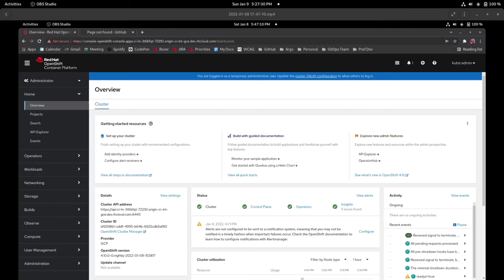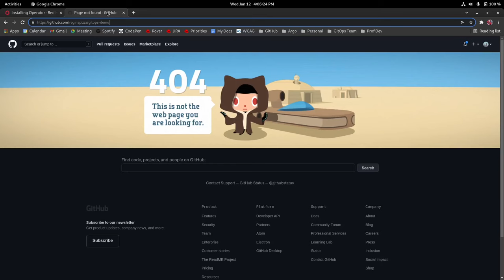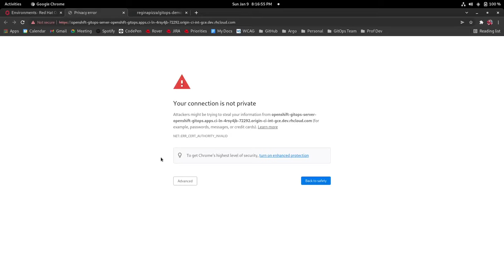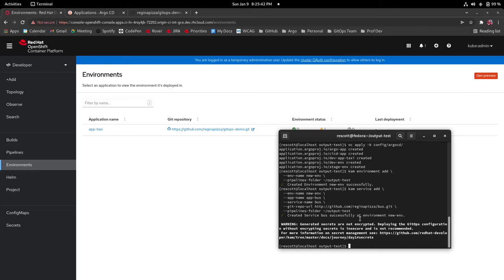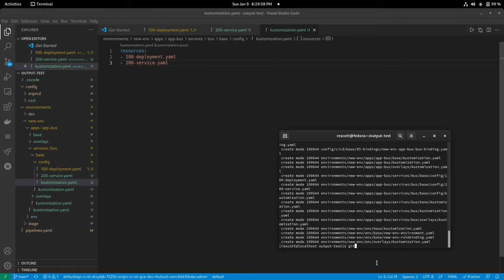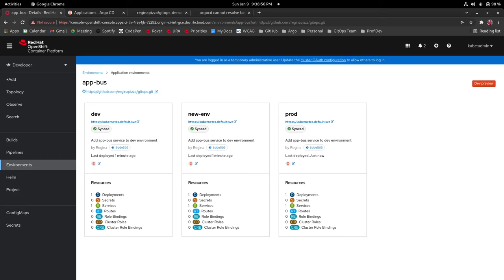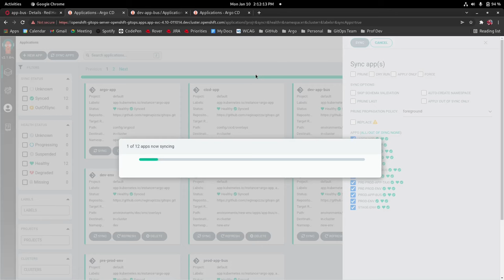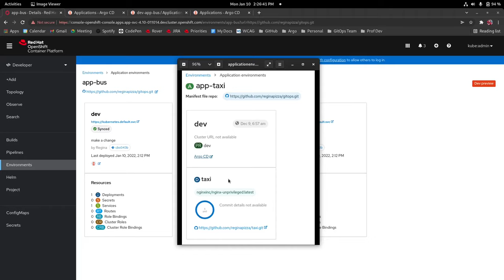GitOps in OpenShift Console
Implement continuous deployment for your cloud-native applications when you use GitOps in the OpenShift Console. GitOps is defined as “ a set of practices to manage infrastructure and application configurations using Git”. OpenShift Container Platforms 4.9 and 4.10 bring many new updates in the GitOps Operator which are demonstrated here. Watch and learn how to navigate creating and managing applications with KAM CLI, our Kubernetes Application Manager, and explore some of these new features in our UI.